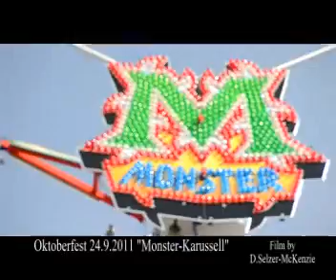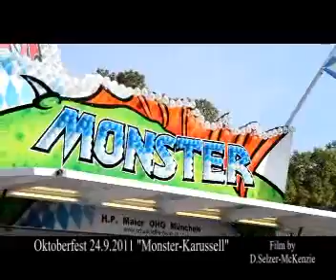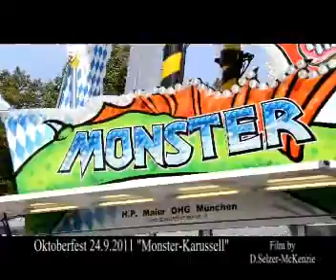Oktoberfest 2011 Wiesn 24.9.2011 Monster-Karussell SelMcKenzie Selzer-McKenzie